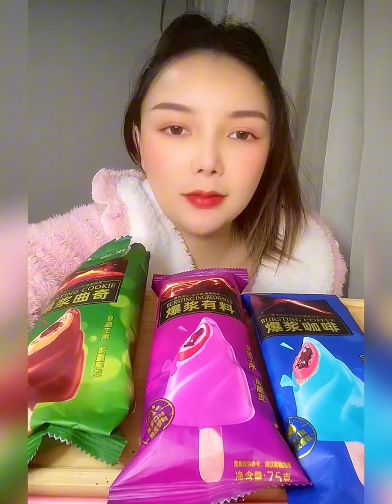Asmr eating ice cream cold with flavors chocolate delicious.